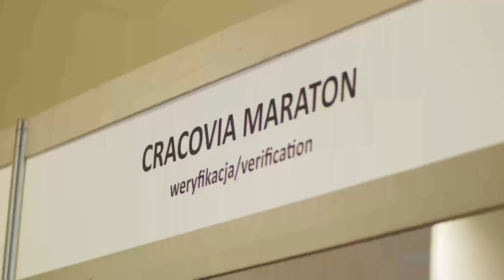19. Cracovia Maraton i wydarzenia towarzyszące | 23-24.04.2022 | oficjalne wideo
Po blisko trzech latach przerwy spowodowanej pandemią koronawirusa, 24 kwietnia 2022 roku Cracovia Maraton powrócił na ulice stolicy Małopolski. W przeddzień rywalizacji na królewskim dystansie 42 km i 195 m odbyły się Bieg Nocny na 10 km, 15. Mini Cracovia Maraton im. Piotra Gładkiego oraz Cracovia Maraton na Rolkach.

👉🏻 15. Mini Cracovia Maraton im. Piotra Gładkiego
👉🏻 15. Cracovia Maraton na Rolkach

Następna, jubileuszowa – 20. edycja Cracovia Maraton odbędzie się 23 kwietnia 2023 roku.